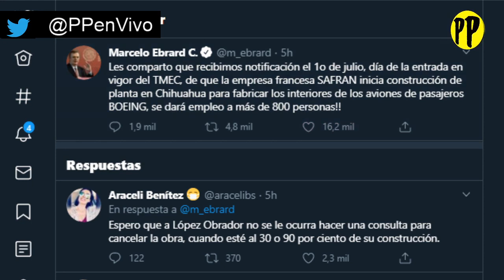BUENAS NOTICIAS PARA MÉXICO / Noticias de hoy PP en Vivo